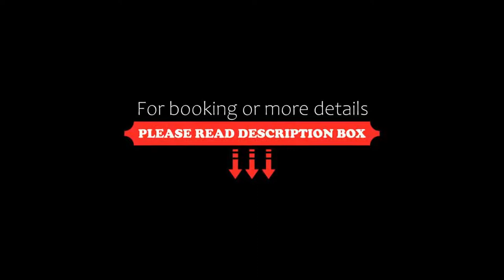Hotel Villaguarda Landscape Experience, Follina, Italy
About Property:
Surrounded by vineyards and hills between the towns of Pieve di Soligo and Follina, Hotel Villaguarda is a large villa with outdoor swimming pool. It features free parking, free high-speed Wi-Fi, and a large garden with hot tub, where breakfast is served.
Villaguarda Hotel's unique rooms feature decoration and headboards based on specific themes. These include Veneto landscapes, Prosecco leaves, and Canova art. Facilities include a 26" LCD TV with satellit...
Property Type: Hotel
Address: Via S. Nicolò 47, 31051 Follina, Italy
Searching For
1. Hotel Villaguarda Landscape Experience - Follina - Italy
2. Hotel Villaguarda Landscape Experience - Follina - Italy Address
3. Hotel Villaguarda Landscape Experience - Follina - Italy Rooms
4. Hotel Villaguarda Landscape Experience - Follina - Italy Amenities
5. Hotel Villaguarda Landscape Experience - Follina - Italy Offers and Deals
Audio Credit:
Track Title: Reasons To Hope
Artist: Reed Mathis